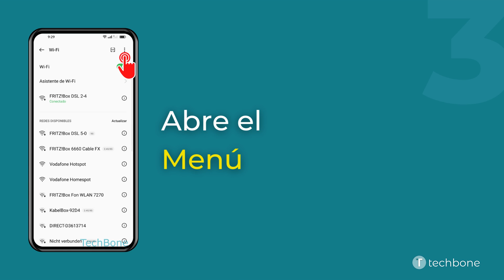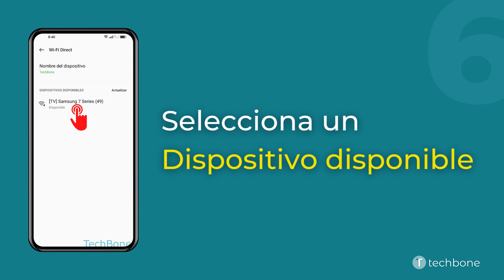Conectar con Wi-Fi Direct - Oppo [Android 12 - ColorOS 12]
La conexión por WiFi Direct tiene la ventaja de que no hay que conectarse a un router u otro punto de acceso para conectar dos dispositivos compatibles. Así, se puede conectar fácilmente el móvil Oppo a televisores (Smart TV), drones o impresoras, como mostramos aquí.

0:00 Intro
0:05 Abre los Ajustes
0:15 Presiona Wi-Fi
0:25 Abre el Menú
0:35 Presiona Ajustes avanzados
0:45 Presiona Wi-Fi Direct
0:55 Selecciona un Dispositivo disponible